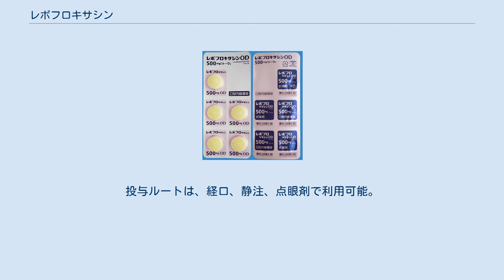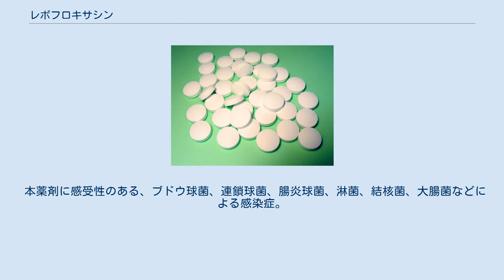レボフロキサシン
レボフロキサシン (Levofloxacin, LVFX) は、ニューキノロン系の合成抗菌薬（抗生物質） 。
日本の第一三共によって発明され、先発薬名はクラビット。
 様々な細菌感染症に適応があり、急性細菌性副鼻腔炎、肺炎、尿路感染症、慢性前立腺炎、ある種の胃腸炎に使用される。
また他の抗生物質と併用し、結核、髄膜炎、骨盤腹膜炎の治療にも使用される。
投与ルートは、経口、静注、点眼剤で利用可能。
 1996年にアメリカ合衆国で医療承認された。
名前の由来は「英語: CRAVE（熱望する、切望する）IT」から CRAVIT とし、待ち望まれた薬剤であることを表現した。
現在はWHO必須医薬品モデル・リストに収録され、後発医薬品も利用可能である。
 本薬剤に感受性のある、ブドウ球菌、連鎖球菌、腸炎球菌、淋菌、結核菌、大腸菌などによる感染症。
 他の薬剤との併用により、自身の効力減弱や増強または併用している薬剤の効力に変化を及ぼす相互作用が報告されている。
 オフロキサシン (Ofloxacin, OFLX) は光学異性体である (S) - (−) 体、(R) - (+) 体を含むが、レボフロキサシンは薬効のある (S) - (−) 体（=L体）のみを含有している。
 レボフロキサシンはグラム陽性菌とグラム陰性菌の両方に活性がある、薬効範囲の広い抗生物質である。
すべてのキノロン系抗菌薬のように、DNAジャイレースやIV型トポイソメラーゼと呼ばれる二つのタイプのDNAトポイソメラーゼを阻害することにより働く。